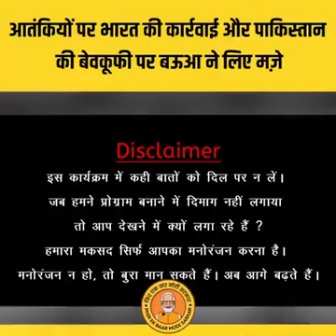बऊआ ने पाकिस्तान और इमरान खान को भेजा खास संदेश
Babua(up k bua wale nahi)on pakistan, imaran khan and air strike